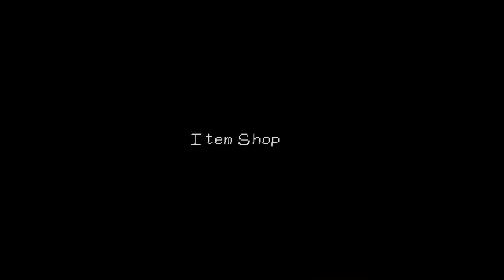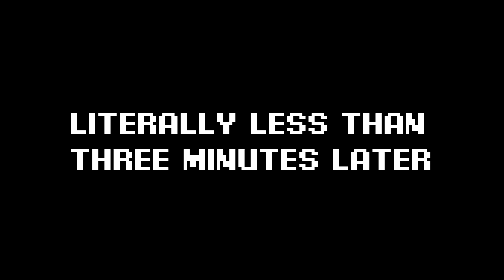Digimon World Ep 7 - Capthrough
Today's Digimon Showcase: Armormon/Assaultmon

Ths is not a digimon.  This Hellghast Centaur is not a digimon.  This Jin Roh The Wolf Squadron quadraped is not a digimon.

This is a late game enemy from an M rated shooter circa 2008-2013.  His arms two belt-fed, rotating barrel, heavy machine guns, he's got two more guns mounted on his back and let's not forget the JIN-ROH THE WOLF SQUADRON GASMASK HELMET.

This is the thing that kills your squadron, leaving only you alive in the tutorial level, forcing you to fend for yourself through enemy territroy, having at least one or two stealth sections where you have to make sure it doesn't see you because it's way faster than you and will kill you the instant he sees you.  I honestly can't say which one's more the edgelord, him Magndakidmon.